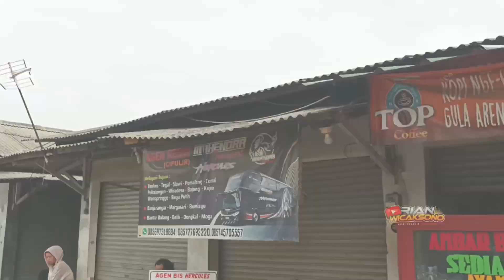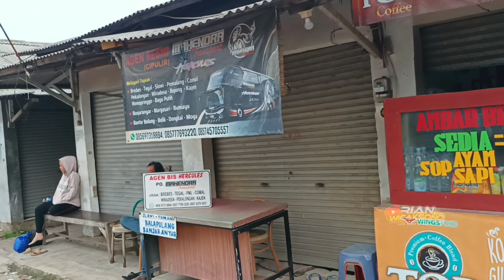PO INI PAMIT DARI JALUR AKAP⁉️GESER JADI UNIT WISATA BENARKAH❓CEK LANGSUNG KE CIPULIR AGEN TUTUP☹️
Assalamualaikum Wr.Wb. Balik lagi di channel Rian Wicaksono, Update keberangkatan Senin pagi dari agen Cipulir. Menurut info dari live mba risa, per kemarin sore unit Mahendra Transport Off sementara. dan langsung saja saya cek ke agen cipulir kita lihat kira kira ada armada yg masuk atau tidak yah.. yuk saksikan sampai tuntas kawan.